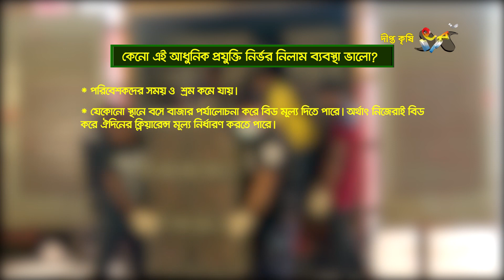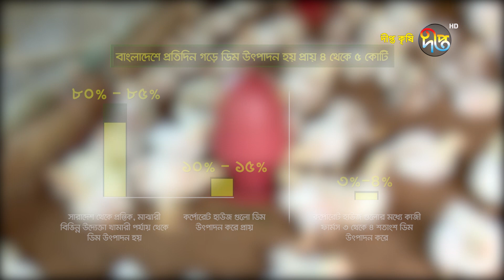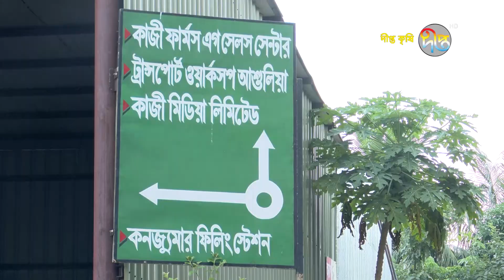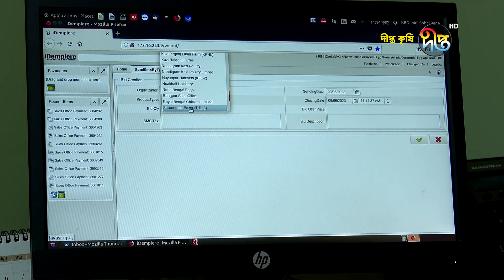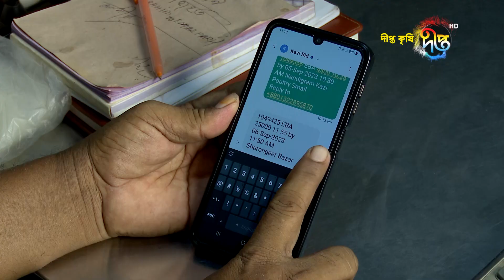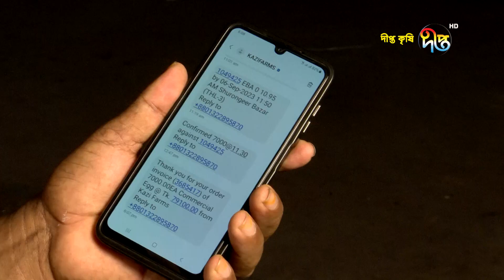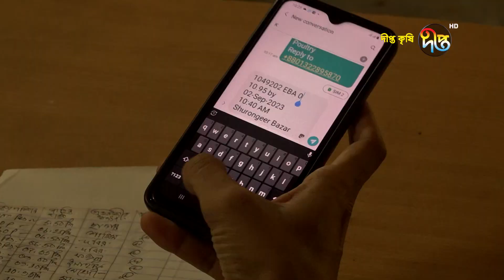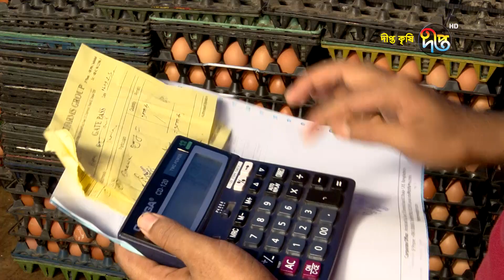DeeptoKrishi | 1436 | বাংলাদেশের ডিম উৎপাদন ও ডিমের বাজার বিষয়ে দীপ্ত কৃষির বিশেষ প্রতিবেদন |Krishi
বাংলাদেশের ডিম উৎপাদন ও ডিমের বাজার বিষয়ে দীপ্ত কৃষির বিশেষ প্রতিবেদন..

আপনারা দেখছেন কৃষি বিষয়ক অনুষ্ঠান "দীপ্ত কৃষি" (পর্ব ১৪৩৬) পাওয়ার্ড বাই কাজী ফার্মস কো স্পনসর্ড বাই মালিক সিডস।